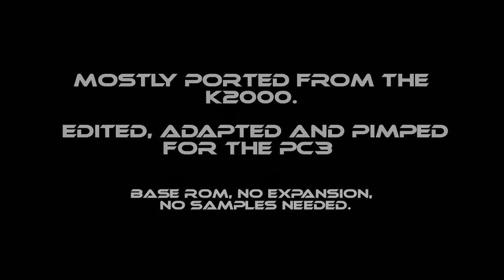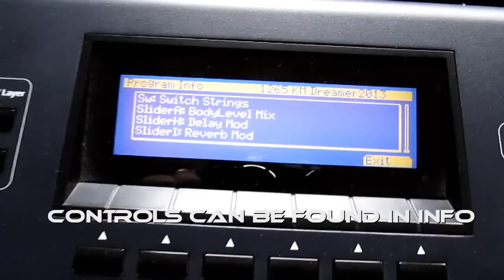Kurzweil PC3 Sounds 03/2013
UPDATEd version with some sounds added, INFO pages with controllerdata updated. New file can be found at the same location (31.04.´13).
Demo of some sounds I did the last months. Some are my own, but most ported from a K2000 and tweaked to my taste. No Kore-Expansion needed, no samples, just taken from base ROM. Some use the ability of the PC3 to build new multisamples from existing material.
I am convinced there is even more possible.
You have to register to DL. Maybe give at least a short "Hello, I am here".